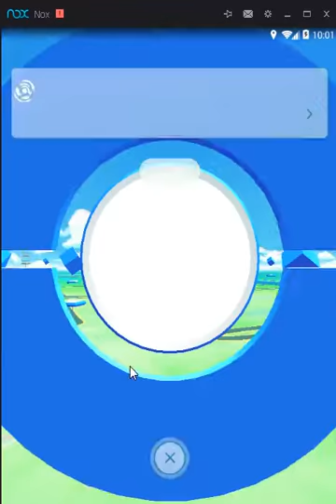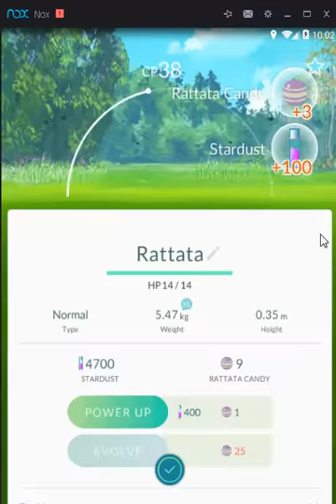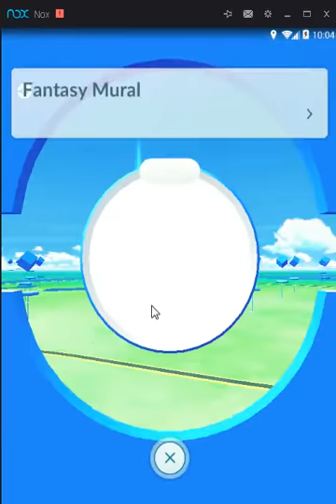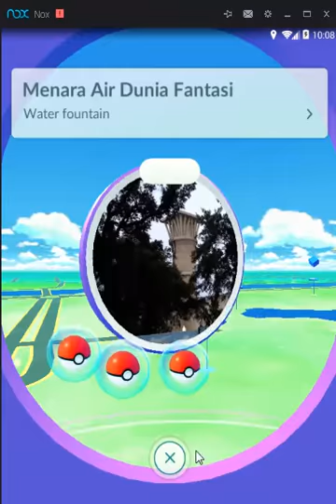berburu pokemon go di Ancol dari Rumah - pokemon go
Ayo anda bisa berburu pokemon di Ancol, pakai NOX jadi bisa dilakukan tanpa perlu keluar Rumah.
Duduk manis saja di depan Laptop. Kerem :)